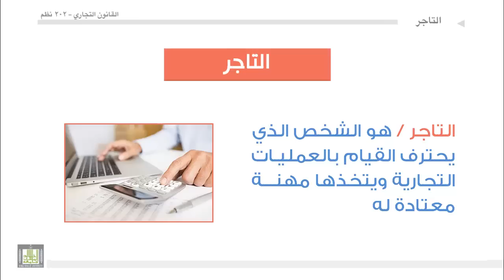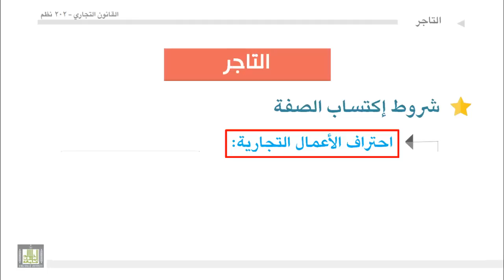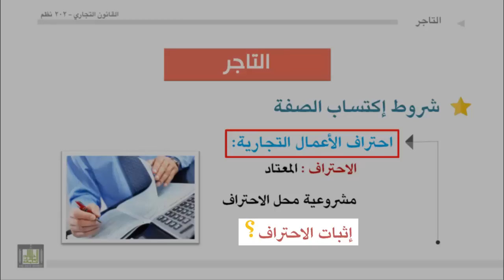القانون التجاري - الوحدة 4 : التاجر - شروط اكتساب الصفة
شروط اكتساب صفة التاجر
1- احتراف الأعمال التجارية
إثبات الاحتراف
2- الاستقلالية في احتراف الأعمال التجارية
3- التمتع بالأهلية التجارية
أهلية الراشد
أهلية القاصر